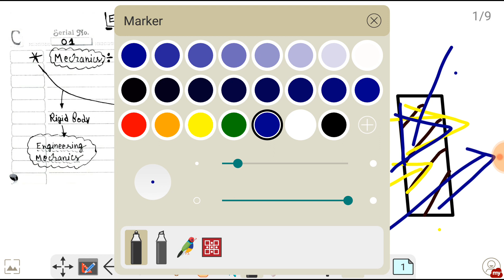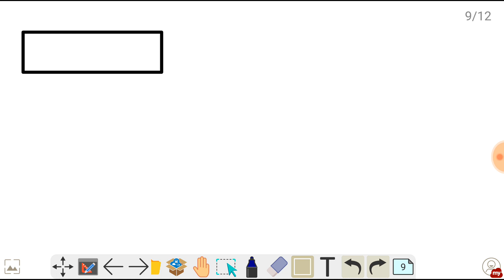Basics Of Engineering Mechanics - Introduction To Engineering Mechanics In Hindi